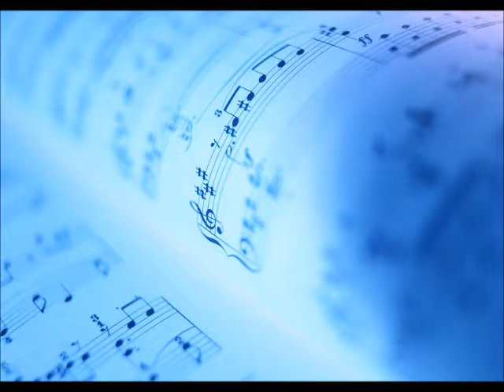RECORDATA レコルダータ（MIDI）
作曲：Giovanni Pierluigi da Palestrina（パレストリーナ）